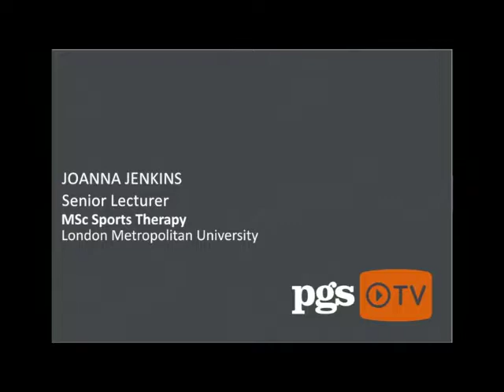Sports Therapy MSc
Joanna Jenkins, Senior Lecturer describes the MSc in Sports Therapy at London Metropolitan University